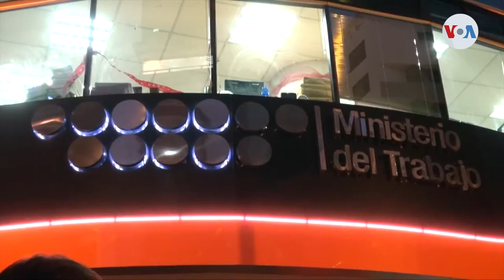Una Navidad con los bolsillos vacíos en Ecuador: Especial COVID 19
El 2020 representa el peor año en materia económica para Ecuador, desde que existen registros, en 1927, agravado por el COVID-19.

¡Visítenos!